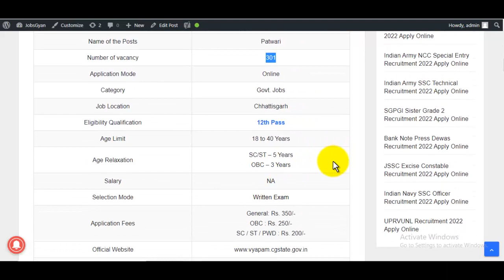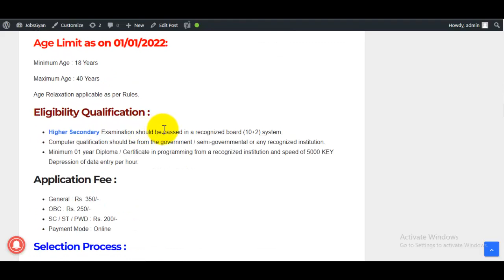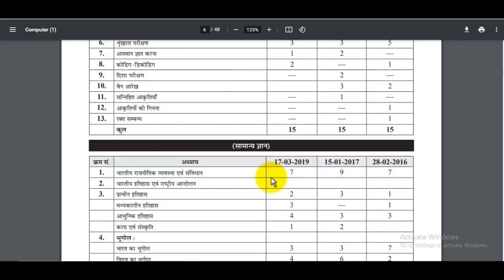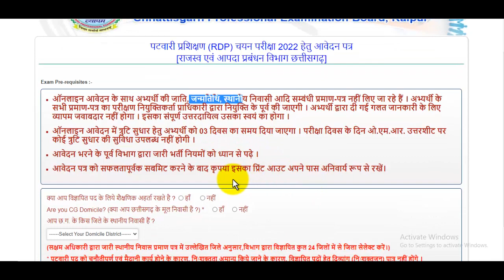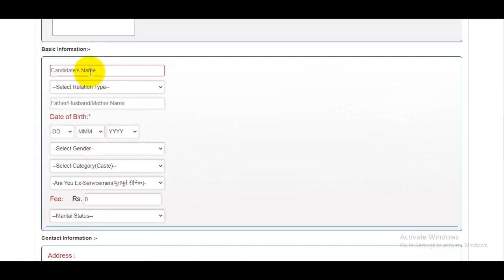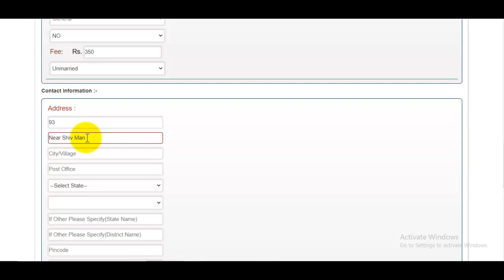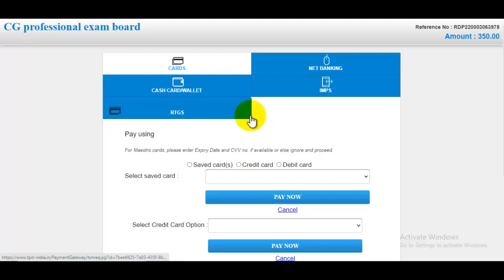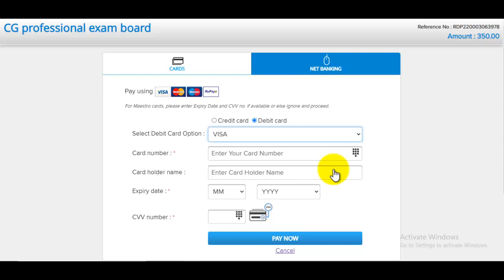CG Patwari Online Form 2022 | CG Patwari Online Form Kaise Bhare 2022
The CG Vyapam Patwari Recruitment 2022 has been announced by the Chhattisgarh Professional Examination Board (CG Vyapam). Candidates also search it as CG Vyapam Patwari Bharti 2022. Apply online for CG Vyapam Patwari Vacancy 2022 Applicants who want to apply for CG Vyapam Patwari Notification 2022 should check out the complete details before apply...

DESCRIPTION FOR  Chhattisgarh Patwari
 AMAZON -
 Chhattisgarh Patwari Guide Book
Chhattisgarh Patwari Practice Sets

FLIPKART –
 COMBO PACK

स्नेहपूर्वक धन्यवाद!🙏
"आपका Dost
GyanDevHost"